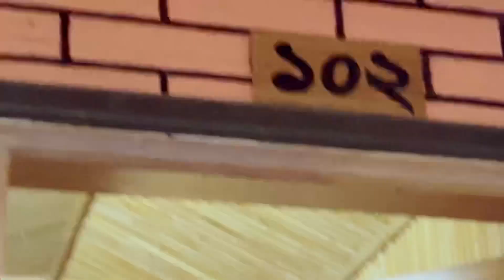প্রথম একদিন মারাইংতং ইকো রিসোর্ট এ ইফতার আয়োজন ।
লামা ও আলীকদম উপজেলা দুটি পাশাপাশি অবস্হিত । বান্দরবান জেলার এই দুটি উপজেলা হলো কক্সবাজার জেলার সন্নিকটে । বান্দরবান জেলা সদর থেকে লামা উপজেলার দূরত্ব ৯২ কি.মি।

আলীকদমে রয়েছে দামতুয়া ইন , মারাইংতন ইকো রিসোর্ট সহ আরো কিছু দর্শনীয় ঝর্না ও পর্যটন স্পট । এই রিসোর্ট গুলোতে রমজানে ইফতারের সুব্যবস্হা রয়েছে ।